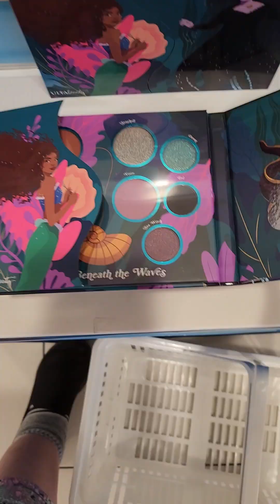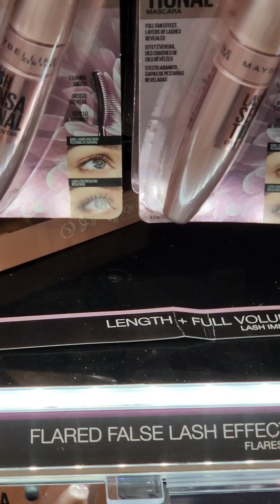This is my mom first Ulta Haul!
My mom's first Ulta haul! I did a little make-up shopping at ulta and needed some conditioner.  I'm in Utah for another week.

Facebook business charlottclarkclark (1200 followes)